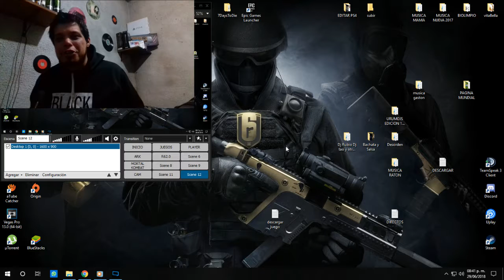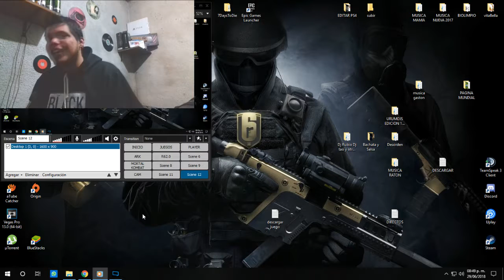✔ | NUEVA SERIE DE ARK SURVIVAL ENVOLVED® | - TUTORIALES.UY